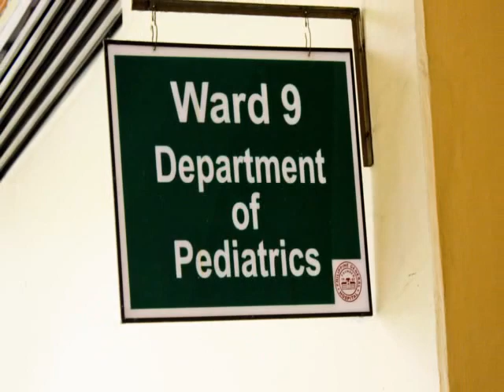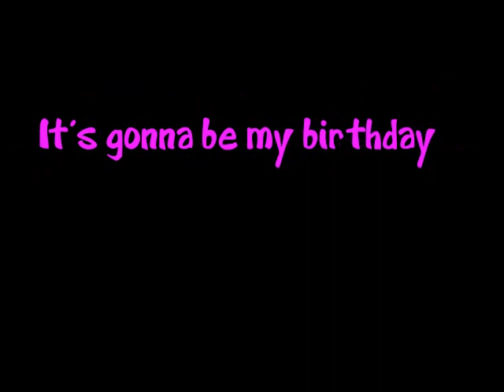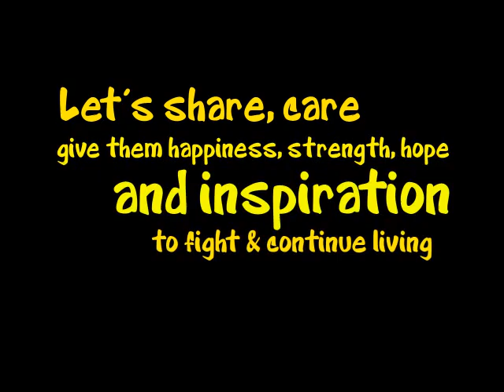MAY Birthday Project on May 12, 2012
The month of May is fast approaching and it's gonna be my birthday once again! It's not that I am excited to add another number on my age (age are just numbers anyway), but I'm sooooo excited for:

MAY Birthday Project: Annual gift-giving at PGH

We will be holding it on May 12 - Saturday, a day before my actual birthday at Philippine General Hospital and make the sick patients of Pedia Wards (there are 2), Neurosurgery Wards(w/ spine) and Pedia ICU - all these are charity wards. And hopefully, we can also make the children of Pedia Cancer ward smile this year.

I need your help once again by give me a birthday gift/s from my wishlist:
Alcohol
Cotton
Tissue
Powder
Soap
Diapers (for kids and adults)

and other toiletries & necessities that you can think of

Toys (preferably new)

Monetary donations are very much welcome since we'll be buying foods and other goodies to make this event extra fun!